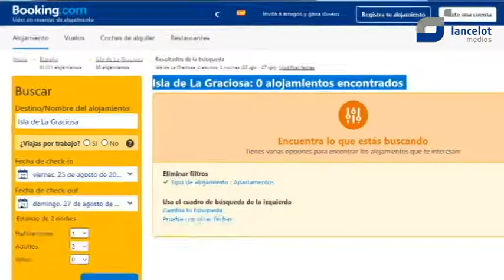La Graciosa, una vez más al 100%